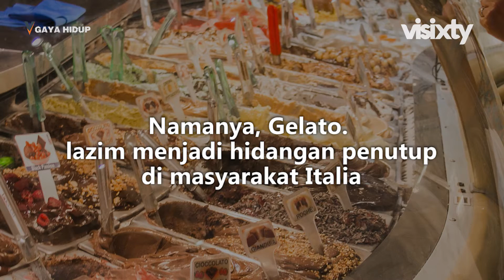Lain Es Krim, Beda Pula Gelato!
Cuaca yang panas, nikmatnya makan yang dingin. Es krim, ya ini makanan yang sangat diminati ketika cuaca lagi panas. Siapa yang tak suka dengan makanan yang dingin dan manis ini. Selain es krim ada juga gelato. Gelato sama dengan es krim, dilihat dari tekstur dan rasa yang beraneka ragam. Tapi, apa bedanya ya es krim dengan gelato?